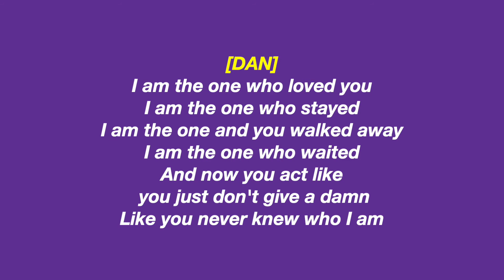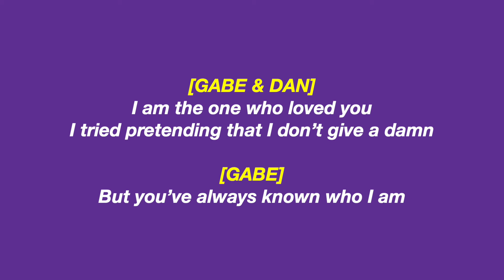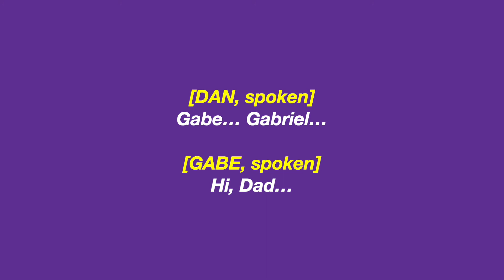I Am the One (Reprise) [LYRICS] - Next to Normal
Definitely one of the most heartbreaking songs in the show, so powerful too. Enjoy, and let me know if you have any suggestions of musicals in dire need of updated lyric videos :)